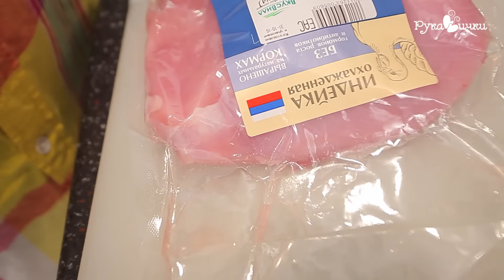ФАРШИРОВАННЫЙ ПЕРЕЦ ВКУСНЕЙШИЙ РЕЦЕПТ | рукавички манифтв как сделать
Фаршированный перец, очень вкусный рецепт который пришел в голову) Попробуйте, и вы не останетесь равнодушными - это факт)
Готовить будем из индейки )

Можно использовать болгарский перец
Вот такая вот она кулинария )) Приятного Аппетита и Спасибо За то что оценили видео и написали коментарий!)
НАШ ТЕХНИЧЕСКИЙ ПАРТНЕР KENWOON CookingChef
Промо код "РУКАВИЧКИ" (для приятных подарков от kenwood)
- ВкусВилл Магазины продуктов для здорового питания